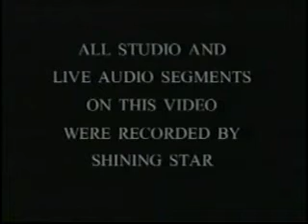SHINING STAR- Show / Dance Band from Phoenix, AZ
Fronted by the amazing Jodi Light, Shining Star has been one of the staples in the Phoenix / Scottsdale entertainment scene for over a decade, Shining Star's high-impact presentation covers oldies of the 60s and 70s to up-to-the- minute club music